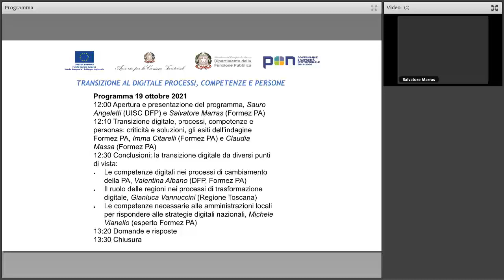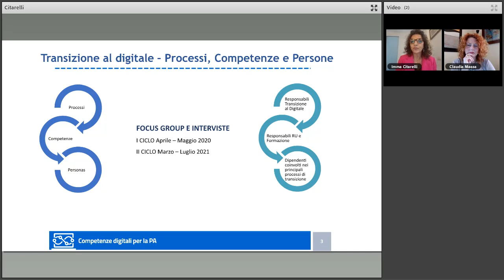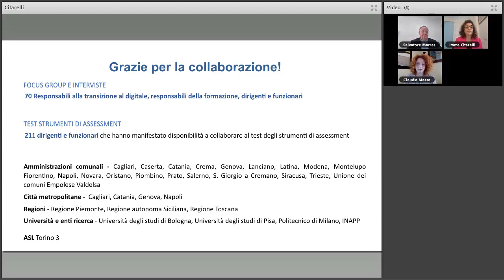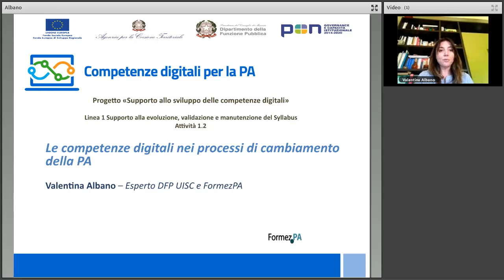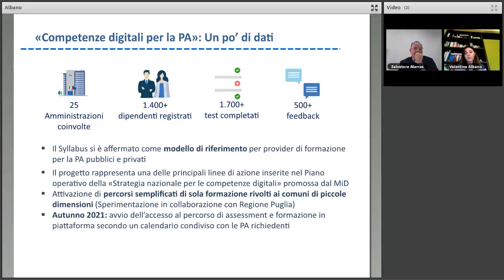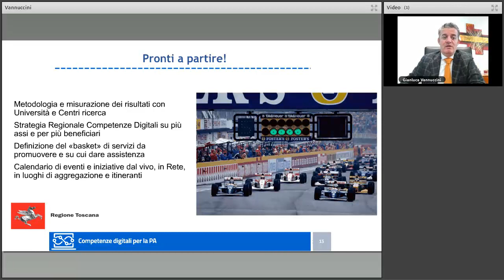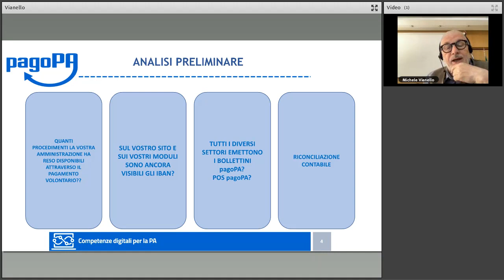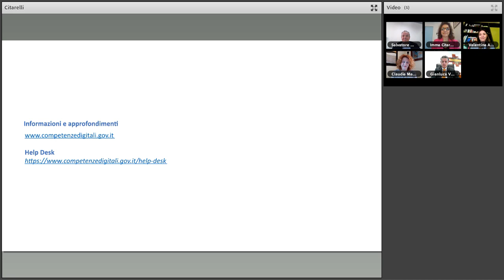Transizione al digitale: competenze, criticità e soluzioni (19/10/2021)